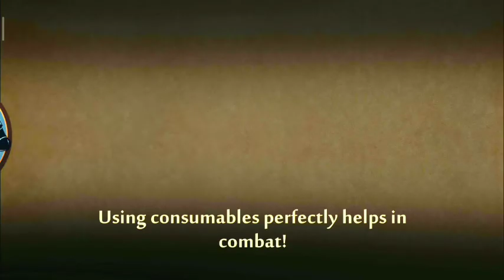SHADOW FIGHT 2 GAMEPLAY PART 10 F-6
Music track

Article Talk

Language

Download PDF

Watch

Edit

Shadow Fight 2 is a role-playing fighting game developed by Russian Cyprus-based developer Nekki.[2] It is the second installment in the Shadow Fight series and was soft-launched on October 22, 2013. The full game was released worldwide on May 1, 2014, for both the Android and iOS operating systems.[3] It was then released to Windows 8 and 8.1 on January 26, 2015,[4] and to the Nintendo Switch as a downloadable Nintendo eShop title on September 13, 2018.[5]

Shadow Fight 2￼Developer(s)NekkiPublisher(s)NekkiSeriesShadow FightEngineCocos2d-x FightEngineCocos2d-x FightEngineCocos2d-x FightEngineCocos2d-x FightEngineCocos2d-x FightEngineCocos2d-x FightEngineCocos2d-x (Version 1.9.38 and prior)[citation needed], Unity (Version 2.1 and later)Platform(s)iOS
Android
Windows Phone
Nintendo Switch
Mac OS
ReleaseAndroid/iOS/iOS/iOS/iOS/iOS/iOS/iOS:
May 1, 2014
Nintendo Switch:
September 13, 2018[1]
Mac OS:
October 29, 2015
Genre(s)FightingMode(s)Single-player, multiplayer

The game uses the same graphics as Shadow Fight, which depict the player character and their opponents as 2D silhouettes. The player starts out unarmed, but as they level up, they unlock more advanced weapons and equipment. The game is more story-driven than its predecessor and follows a warrior known only as "Shadow", who fights to regain his lost honor and physical body after accidentally opening the Gates of Shadow and unleashing six demons into his world, who reduced him to a faceless silhouette. The title also features a multiplayer mode, which sees players working together to fight powerful bosses in the Underworld.

Shadow Fight 2 received a large number of positive reviews upon release and is regarded as one of the best fighting games for mobile devices.[6]